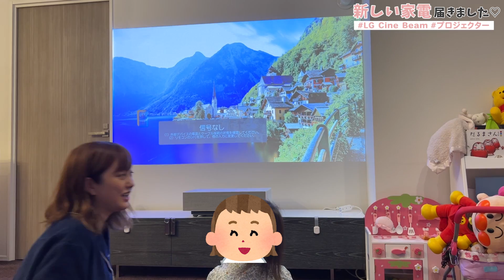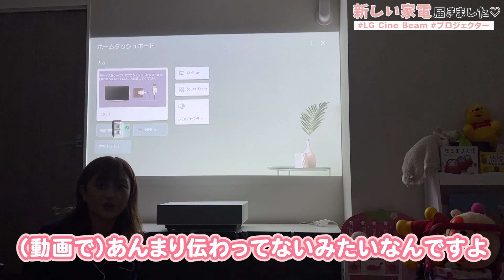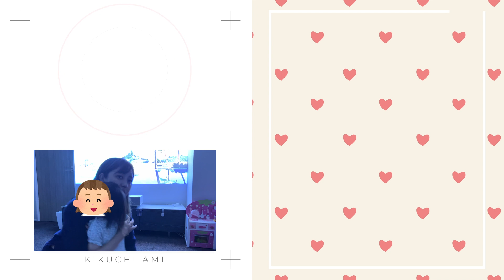【家電紹介】我が家に新しい家電が届いた♡【LGプロジェクター】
あみちゃんねるスタッフです🐣
LG商品大好きなあみちゃん念願のプロジェクターを手に入れました！
今回は商品をちょとお見せしています！
気になる方はこちらをチェックしてください！

【YouTubeについてのお仕事・お問合せ先はこちら】
FIREBUG